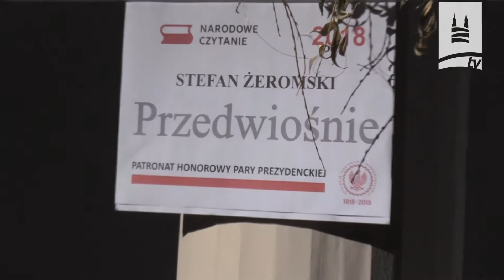Narodowe Czytanie 2018 W MCK